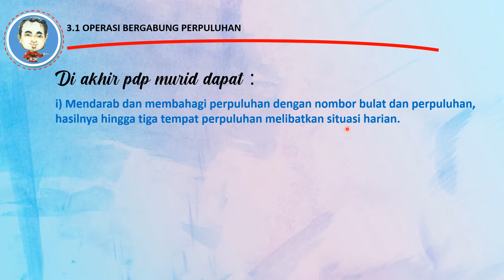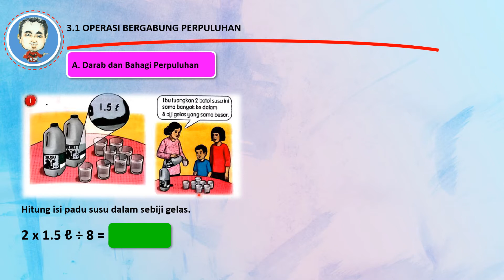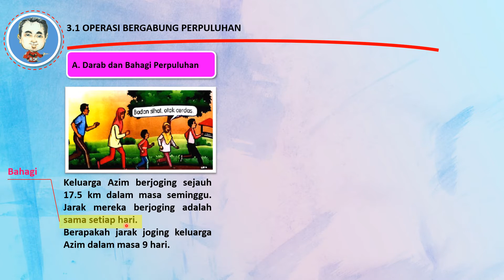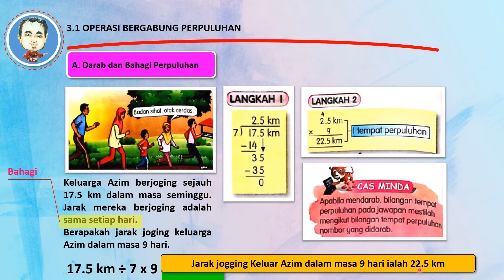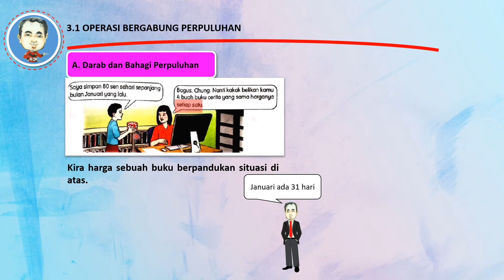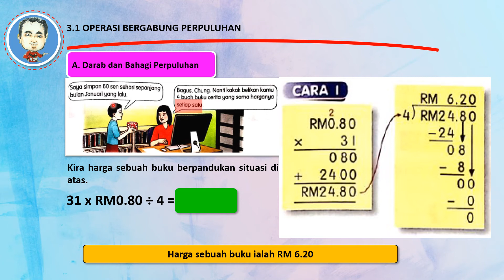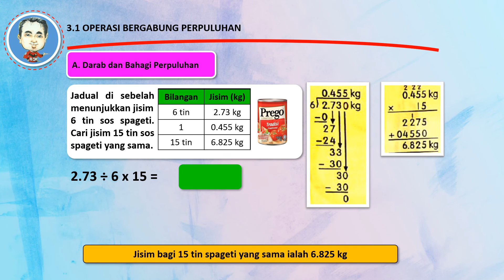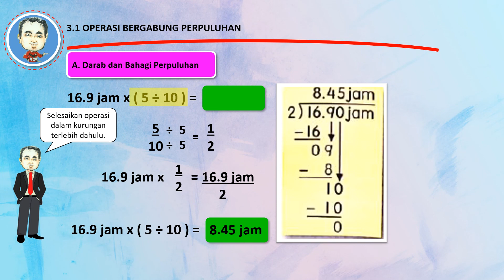MATEMATIK TAHUN 6 | 3.1 OPERASI BERGABUNG PERPULUHAN